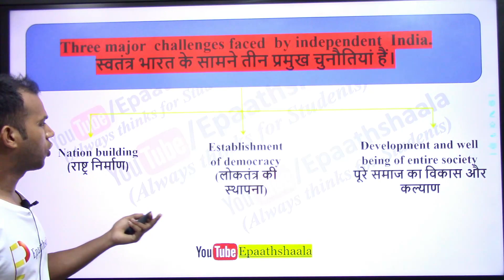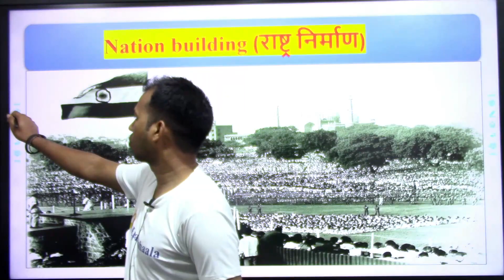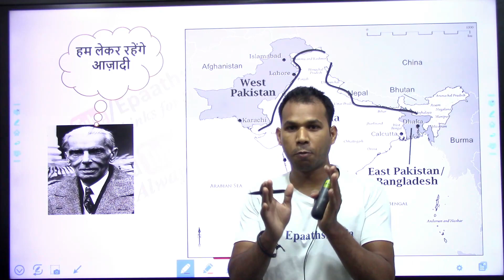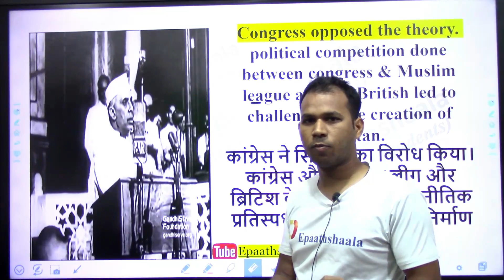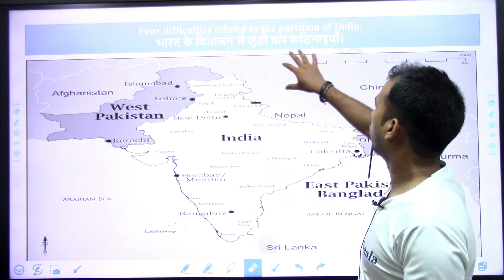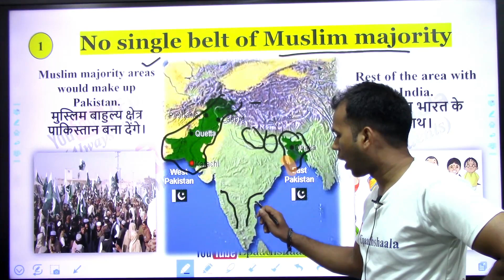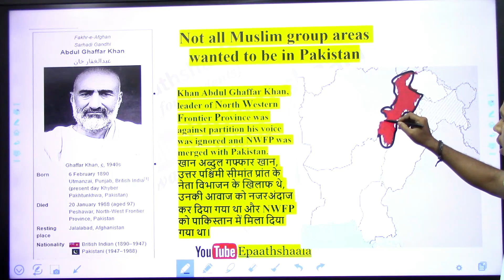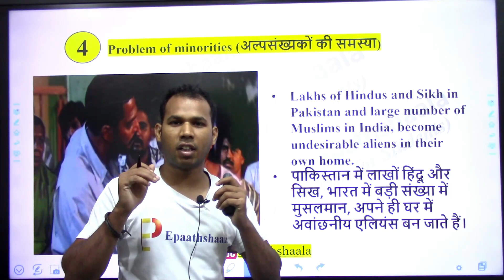CH-1 Challenges of nation building | CLASS 12 Pol. Science | Part-2 | (Session 2022-23)@cbsejanta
🖋Class: CLASS 12
🖋 Subject: Pol. Science
🖋 Chapter:   CH -1
✔️ Topic Name: Challenges of nation building
✔️ Topics Covered in This Video: Part-2